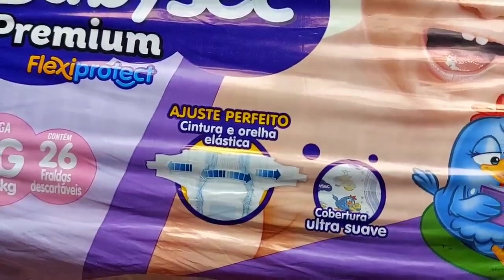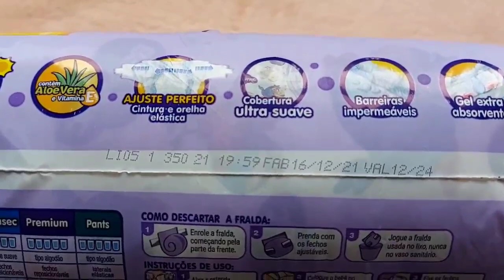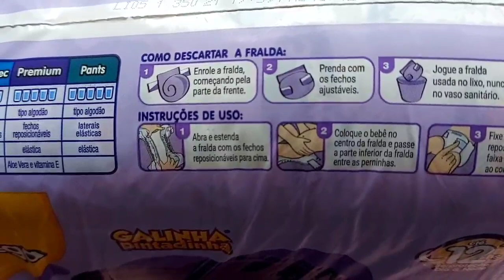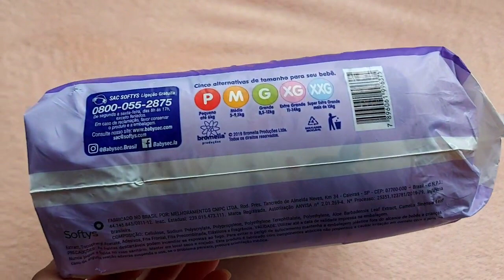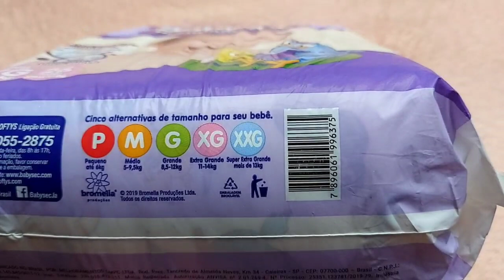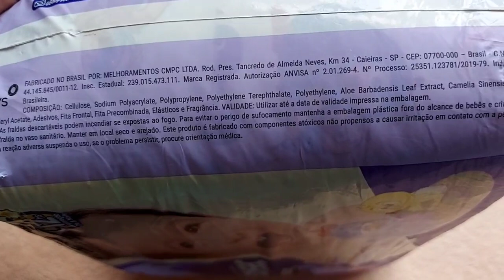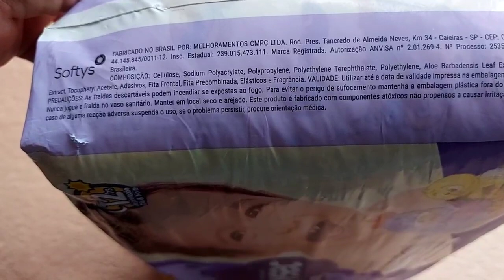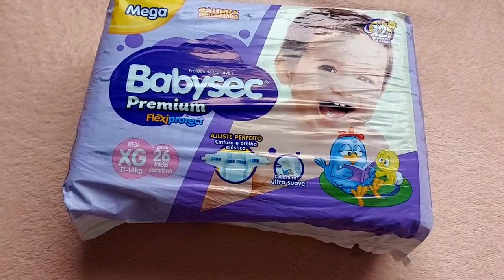RESENHA: FRALDA BABYSEC GALINHA PINTADINHA + TESTE NOTURNO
Oi lindonas, tudo bem? Espero que sim! por aqui estamos bem.
no vídeo de hoje vou fazer uma resenha dessa fralda da babysec da galinha pintadinha,fiz o teste noturno de 12 horas, mostro cada detalhe e com dicas práticas e muito importantes! Então venham assistir tudo agora nesse vídeo 😉

🔗LINK DO VÍDEO DA RESENHA DE OUTRA FRALDA (MAMY POKO)

        ᴄʟɪǫᴜᴇ ᴀǫᴜɪ ⤵️

🔗 RESENHA: FRALDA DA TURMA DA MÔNICA BABY (NOVA)

            ᴄʟɪǫᴜᴇ ᴀǫᴜɪ ⤵️

🔗Sugestões de outros vídeos relacionados a maternidade:

     ᴄʟɪǫᴜᴇ ᴀǫᴜɪ ⤵️

               💕Passos importantes💕

❣inscrever-se

❣comente